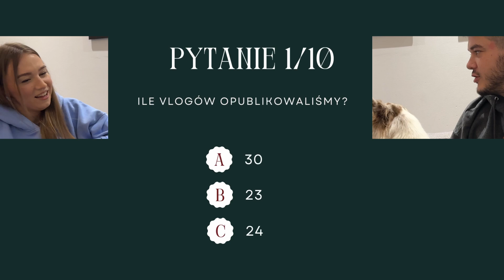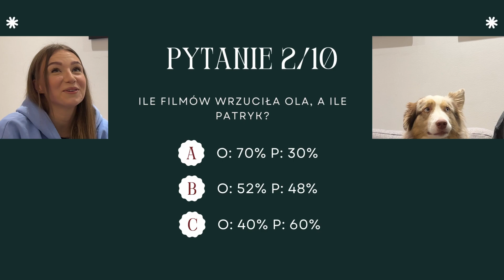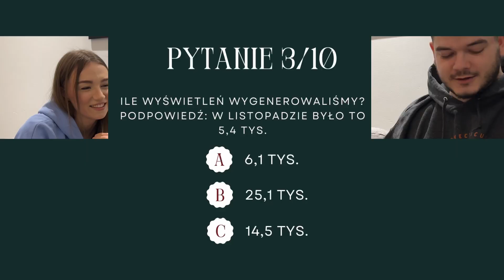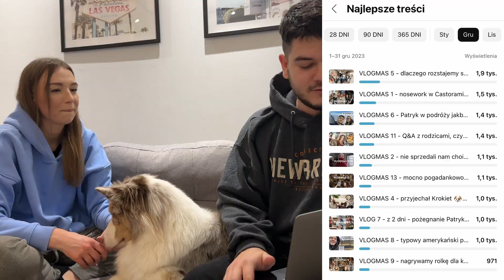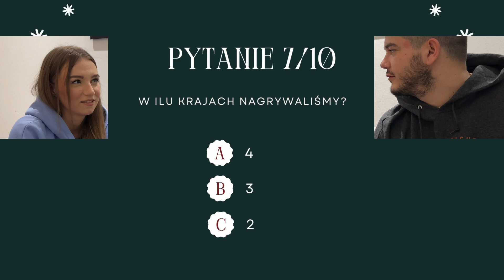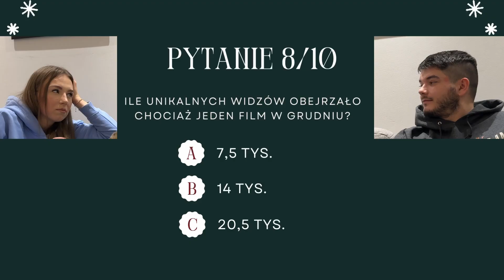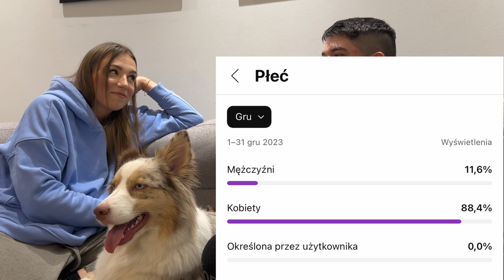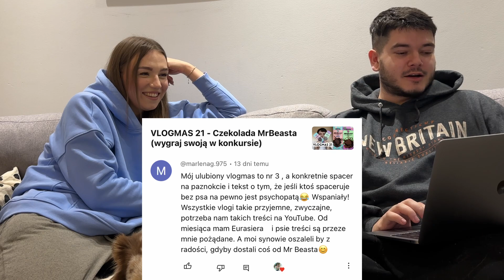Podsumowanie vlogmasów (zarobki, statystyki, wrażenia) z owczarkiem australijskim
Dziękujemy każdemu kto oglądał nas w grudniu! Każdy miły komentarz pod filmem sprawiał radość i motywował do robienia kolejnych filmów. Jesteście super😊

Tu jeszcze coś napiszę, może się będzie lepiej pozycjonowało czy coś:
Grudzień 2023 - konkretne statystyki kanału w formie pseudoteleturnieju. Dowiesz się jak to było nagrywać daily vlogi, ile się zarabia na youtube mając taki skromny kanał jak nasz (oczywiście chodzi o szacunkowe zarobki z adsense) i zobaczysz owczarka australijskiego, którego możesz codziennie podglądać tutaj

PS tak, dodałem w tytule "z owczarkiem australijskim" tylko dlatego, że ewidentnie po tym haśle się wyświetlamy ludziom z wyszukiwarki youtube. Tylko głupiec by nie dodał. Pozdrawiam, Patryk jakby co

0:00 - Wstęp i zasady gry
1:52 - Ile vlogów opublikowaliśmy?
3:57 - Proporcje między nami
5:46 - Ile wyświetleń wygenerowaliśmy?
6:40 - Ile subskrypcji pozyskaliśmy?
7:30 - Który vlogmas miał najwięcej wyświetleń?
9:14 - Wyszukiwarka na youtube
10:57 - W ilu krajach nagrywaliśmy?
12:13 - Unikalni widzowie
13:28 - Płeć widzów
14:15 - Ile zarobiliśmy w grudniu z AdSense
16:50 - Rozwiązanie konkursu (czekolada MrBeasta)
18:25 - Pożegnanie